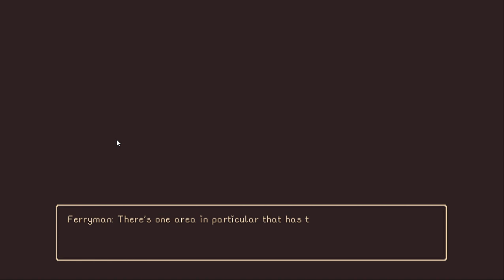Charon's Coins - Gameplay Unreal BWJGame Platformer Horror Crypto story in the Afterlife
Hades has switched to crypto now there is inflation in the underworld.

Made by senseilix.